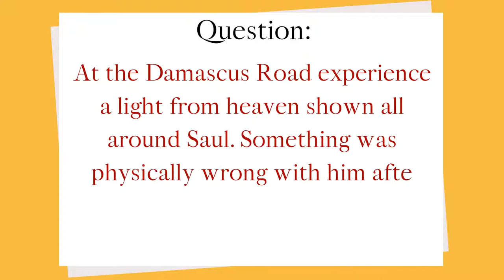Bible Quiz | What happened to Saul after his encounter on the road to Damascus?